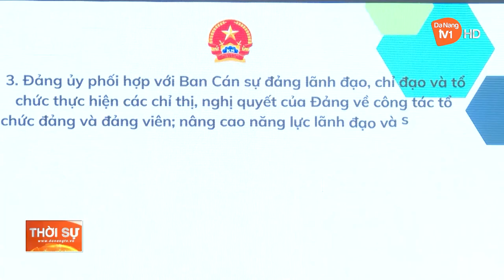ĐẢNG BỘ VIỆN KIỂM SÁT NHÂN DÂN THÀNH PHỐ SƠ KẾT GIỮA NHIỆM KỲ